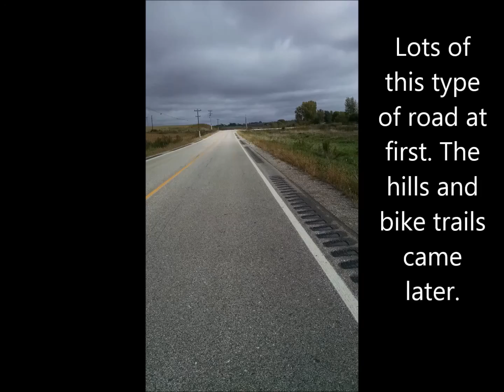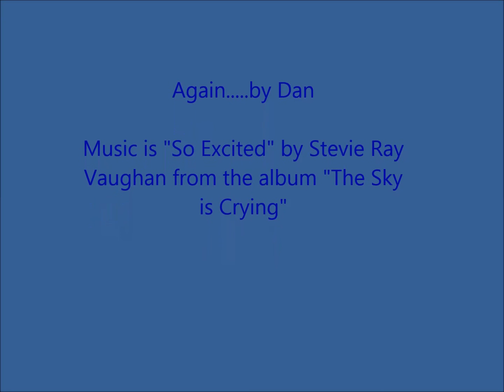October 5, 2016